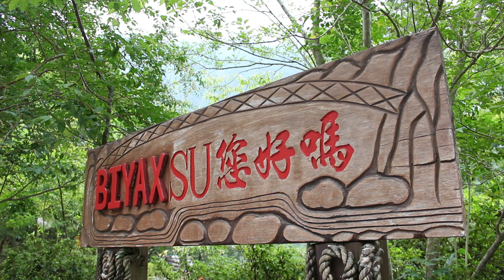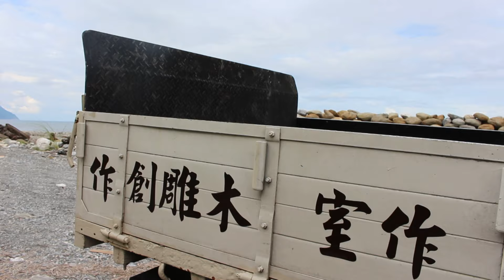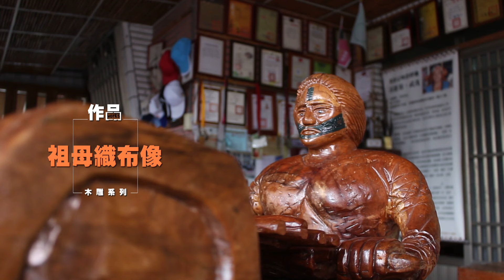原視 Masalele藝術地圖 第36集【漂流有木有】田欽賢 完整版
可樂社區就藏身在前往太魯閣的大馬路旁，其實要不是路口有個大大的舊招牌寫著「肯恩基‧武茂工作室」，我們大概也不得其門而入。
田欽賢是當地的太魯閣族，當年因為叔叔田貴芳的合作提議，慢慢一步步地踏入木雕的世界裡。從助手到擁有自己的工作室，再到台灣各地去踴躍參加木雕創作比賽，十幾二十年來，得獎的獎盃獎牌直接當成室內布置的素材，掛滿了牆面。
其實原住民的藝術創作者裡頭用山豬作為創作素材的實在很常見，但是田欽賢的山豬就是有辦法讓人一眼就認出來，就好像張惠妹的嗓音，別具特色。
他說我們沒錢買木頭，一定要去海邊撿漂流木啊！又說，族裡的紋面老人越來越少，以後的孩子都看不到了，所以我要把這些文化都雕刻下來，讓孩子們知道自己的文化是什麼。
當漂流木跟太魯閣的族群文化結合，誰都不用流浪了，也無須擔心會消失，通通透過他那雙手的敲打與切割，重新擁有了難以抹滅的精神。

首播時間：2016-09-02(五) 晚上20：30

《 Masalele藝術地圖》
｢從生活創造藝術，用藝術解讀文化｣
台灣原住民族文化的多元樣貌，可以在祭儀、樂舞、服飾、建築中一覽無遺。而當代原住民族藝術的發展，除了把族群文化當作基石加以延續之外，也融入了現代元素及技法，表現形式也就更加的豐富，其中就包括了繪畫、雕刻、陶藝、編織、表演藝術等等的，都是當代原住民族藝術創作的發展面向。

每周五晚間20:30，要向大家介紹我們不同領域原住民族的藝術家，談談創作要如何實踐傳統與現代的融合，品味當代原住民族藝術的美，更要了解作品背後的內涵。